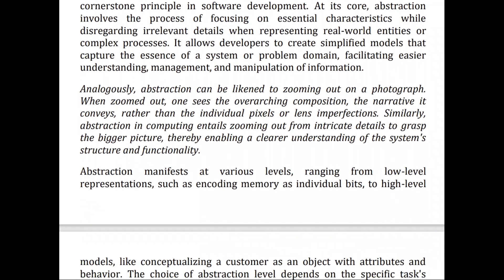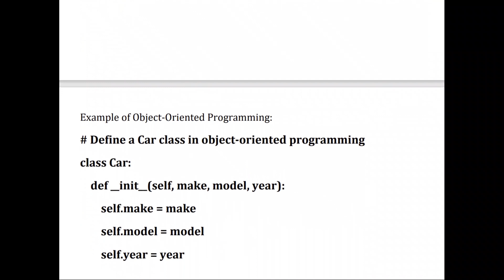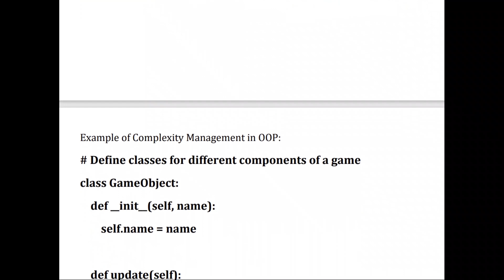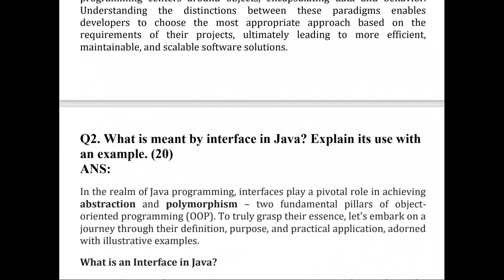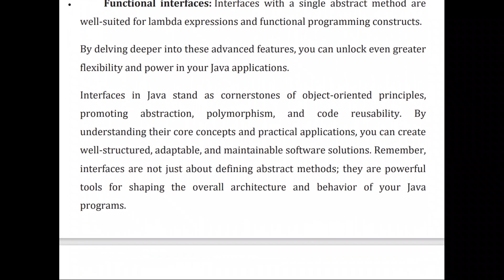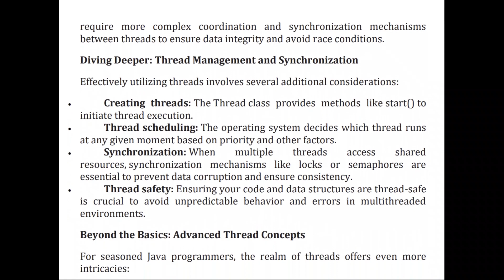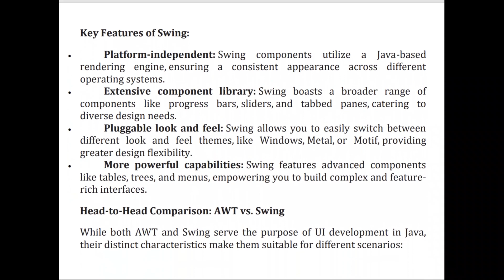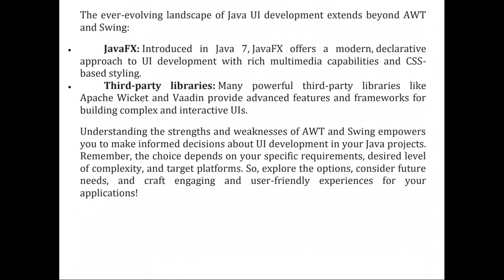MCS 024 -Object Oriented Technologies and Java Programming - SOLVED ASSIGNMENT 2024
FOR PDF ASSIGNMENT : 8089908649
Q1. What is Abstraction? How does Object Oriented Programming differ from Procedural
Programming? Explain with examples. (20)
Q2. What is meant by interface in Java? Explain its use with an example. (20)
Q3. What is meant by thread in Java? Explain its use with an example. (20)
Q4. What is AWT? How does it differ from swing ?